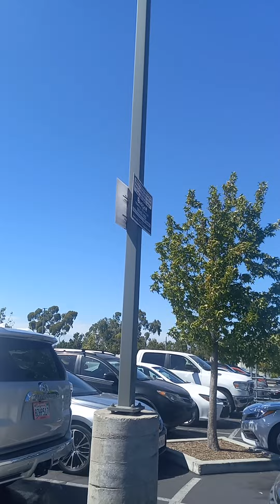Tia and my mom